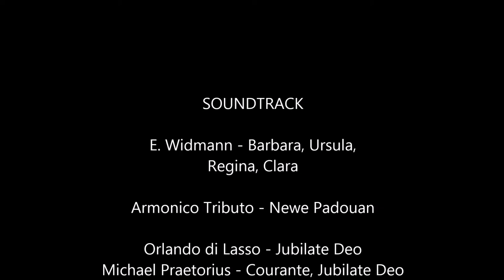1648 Sweden campaign - part 7: Battles at Marienwerder and Kustrin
1648 Thirty Years of War, a Medieval II Total War mod. Kingdom of Sweden campaign, part 7. Very hard difficulty. This episode covers the period from December 1628 to May 1629. Marienwerder is besieged by a Polish-Lithuanian Commonwealth army during a blinding snowstorm. Another battle is fought in Poland or Prussia, depending on your perspective, over Kustrin. There is a face-off in Saxony where Albrecht Wallenstein is gathering his armies, hopefully to fight a decisive battle against our King.